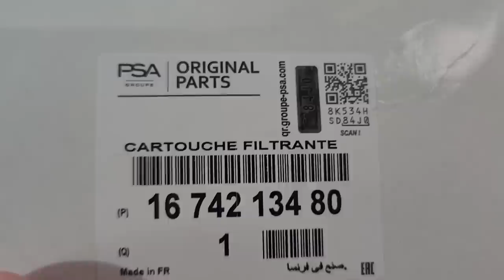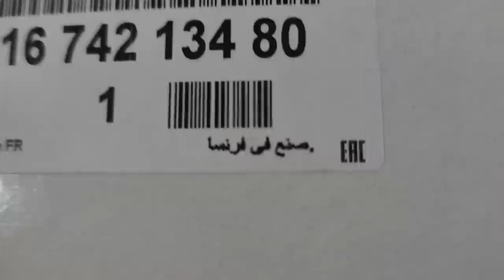EP. 959// SW4 do @CLAUDEMIRGIGLIOTTI_NENI Acompanhe em DETALHES o DESMONTE para Revisão Brutal!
Toyota SW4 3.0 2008 Troca Total de Lubrificantes, Revisão Brutal e Remoção do Motor!
Acompanhe em detalhes a Desmontagem!

"embreagem s10"
"melhor mecânica"
"mecânica chevrolet"
"melhor marca óleo s10 5w30"
"como balancear"
"review s10"
"sw4 s10"
"militec funciona"
"serviços toyota"
"oficina toyota"
"o que é hilux garbosa"
"mecânica toyota"
"manutenção toyota"
"restauração hilux"
"hilux antiga"
"diesel 4x4"
"como montar motor diesel"
"diesel 4x4"
"embreagem s10"
"melhor mecânica"